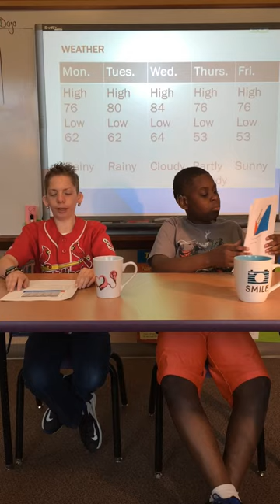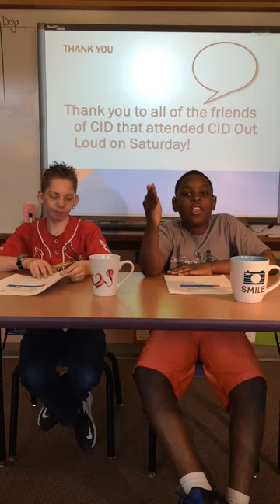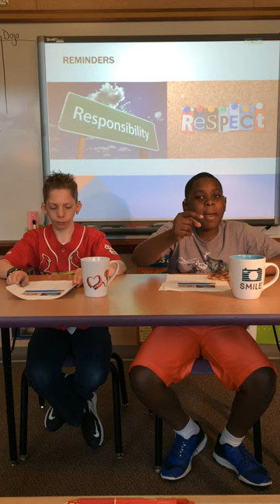CID Videos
CID Primary News Tuesday, May 10, 2016